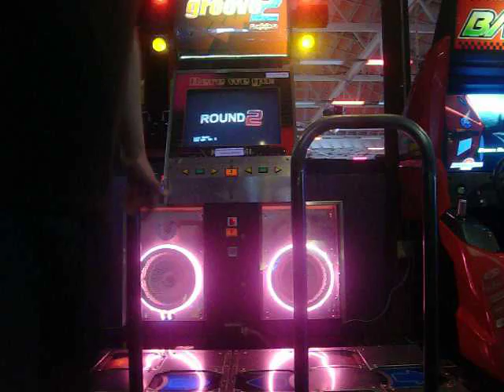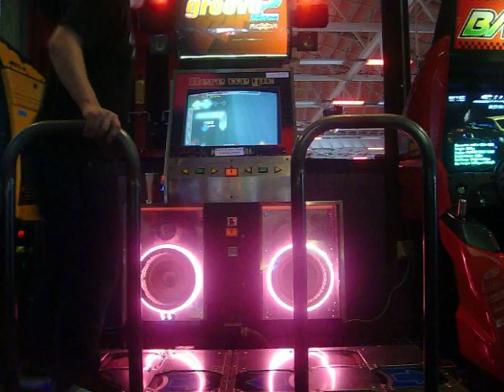THIS ONE'S FOR AUSTIN!!! ITG 2 Love Again (From DDR X2) Heavy (S-Q-S) (TERRIBLE RUN)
EPIC WIN song, EPIC FAIL run :/ I have NO clue why I did so horrible there...

Fun 'N Stuff in Macedonia, OH